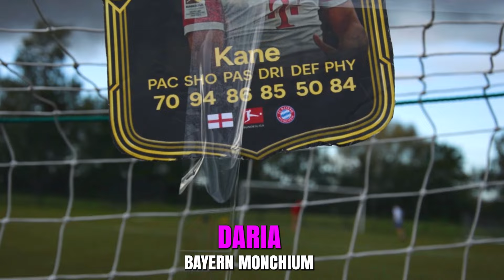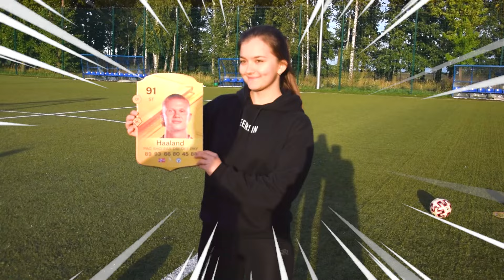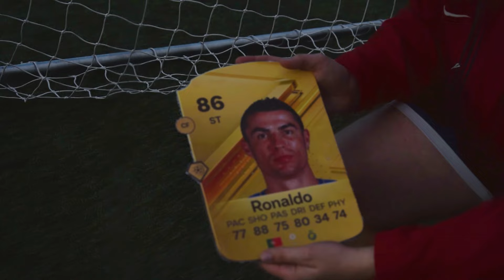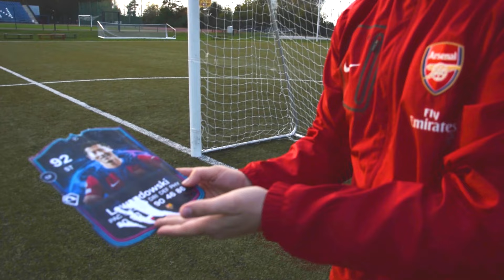DRAFT NA BOISKU! EA SPORTS FC 24 | Lewandowski, Mbappe, Haaland, Messi, Ronaldo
📸INSTAGRAMY (Za Follow Otrzymasz Lajki):
📷Tutaj z Wami Piszę Na Insta: @kamciotelli

Filmy tego typu na polskim YouTube nagrywał Justek. Zainspirowaliśmy się, wpadajcie do zioma.